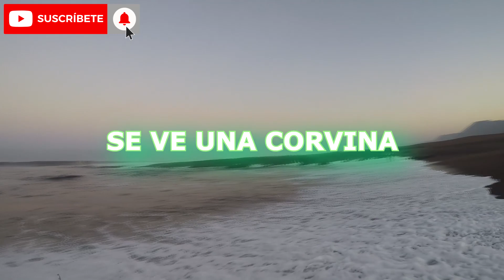PESCA DE CABRILLAS Y CABINZA ( NO SALGAS DE CASA )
HOLA GENTE BUENO LES TRAIGO ALGUNOS FRAGMENTOS DE VIDEO DE ALGUNAS SALIDAS QUE TENGO YA QUE AVECES NO VA MUY BIEN EN LA PESCA Y ESOS PEQUEÑOS CORTOS LOS GUARDO PARA OCASIONES EN LAS CUALES NO SE PUEDE SALIR O POR ALGUNA DIFICULTA NO PUEDA

RECUERDO NO SALIR DE CASA SI NO ES NECESARIO Y PARA CUIDAR DE TU FAMILIA Y A SI A FUTURO SE PUEDA DISFRUTAR DE LA PESCA :D

SI ANDAS EN BUSQUEDA DE EQUIPO DE PESCA VISITA LURES VINYLS TIENEN VARIEDAD DE EQUIPO DE PESCA
DEJARE EL LINK DE SU FACEBOOK PARA QUE COTICES TU EQUIPO.